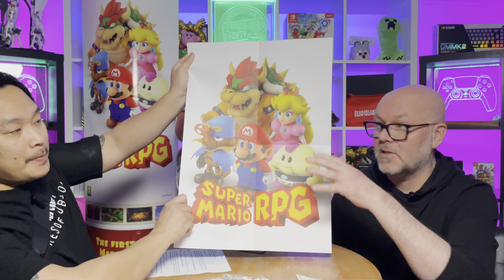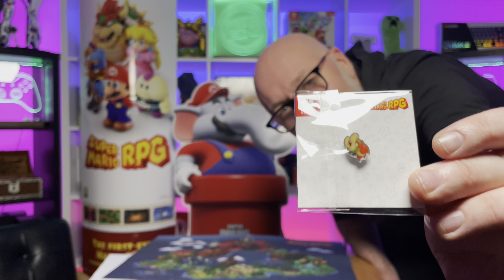Vi snackar Super Mario RPG och har en liten tävling!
Vi tror det är många där ute som aldrig fick chansen att spela Super Mario RPG Legend of the Seven Stars back in the day till SNES. Det var förbaskat dyrt att importera. Men nu har vi alla chansen OCH vi kan för första gången sedan 90-talet äga en kopia fysiskt! Exciting times!

För att vara med och tävla om paketet som visas i videon, dela med dig vad det senaste Nintendo och Square Enix spelen du köpte och varför? Tävlingen på går under 2 veckor och vinnaren koras den 1:a december.

Skriv så vi har något att läsa på lunchen! Type type!

Lurkit.com är också en trevlig partner. Är du en creator som streamar eller gör videos, kolla in Lurkit.com för hjälp med spelnycklar med mera.

Cherry Xtrfy är en riktigt rolig partner att samarbeta med och de hjälper oss, precis som med Glorious, med tangentbord och möss, speciellt anpassade för E-sport.
Här är de övriga platserna på Internet där du hittar oss!